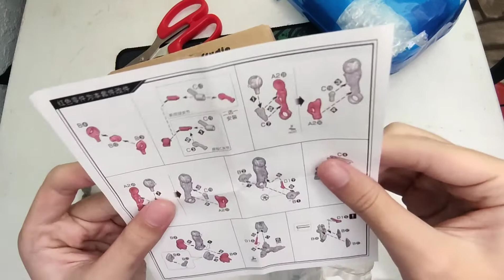Hàng 2nd Mg Barbatos (phần kim loại) Metal part Thử Unboxing